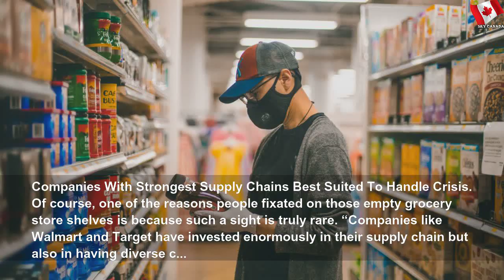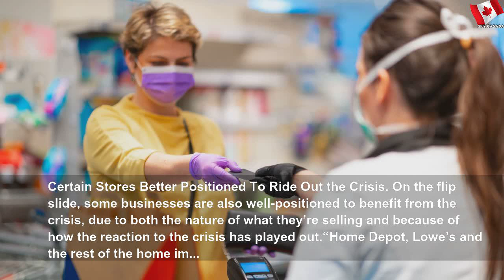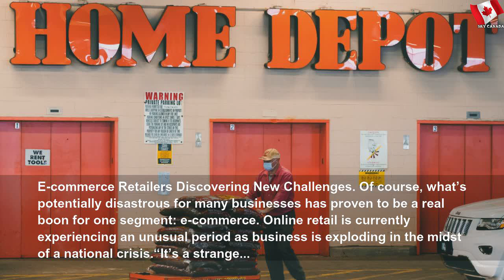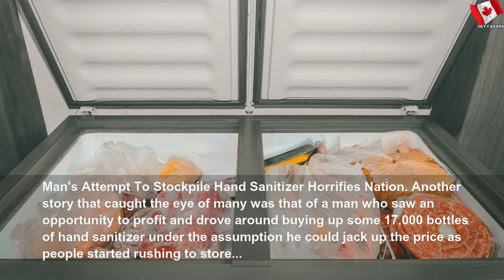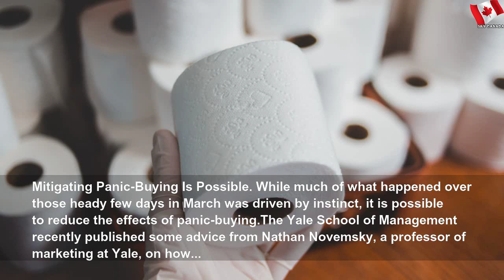The effects of panic buying during the coronavirus outbreak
The effects of panic buying during the coronavirus outbreak | Easy Part
Your efforts to stock up can hurt others.